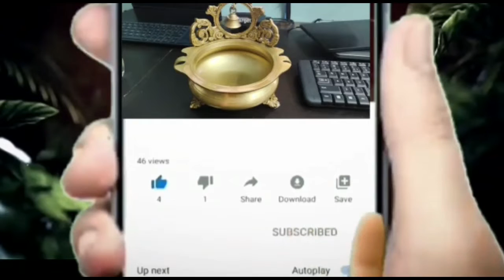kumkuma bottu pettukovadam venaka unna adyatmikatha